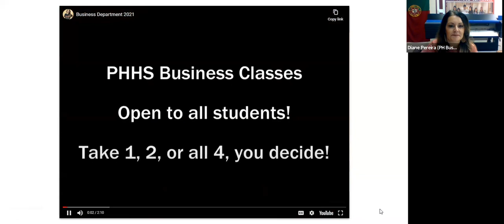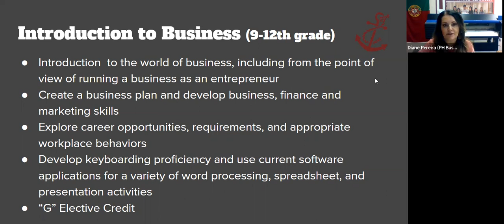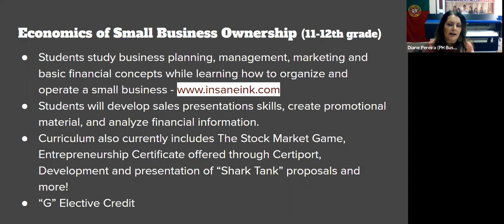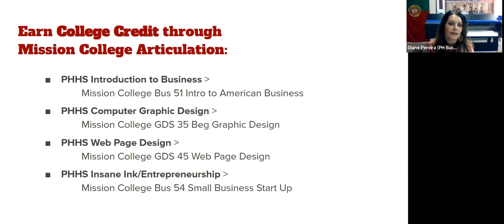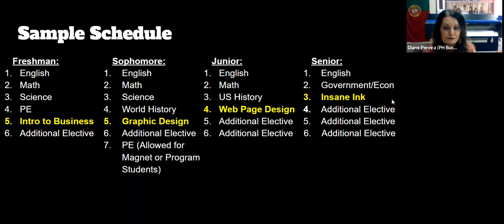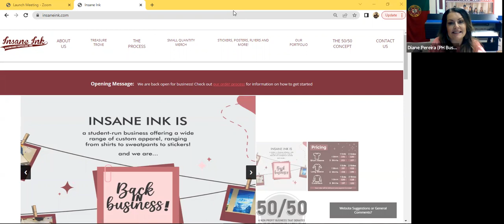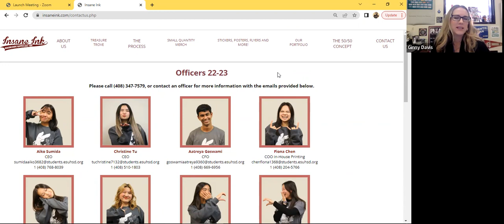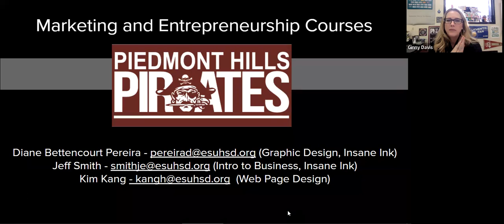Zoom with the Principal 12/7/22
Mrs. Diane Pereira joins Ms. Davis to talk about the courses offered as part of the PHHS Business Department.